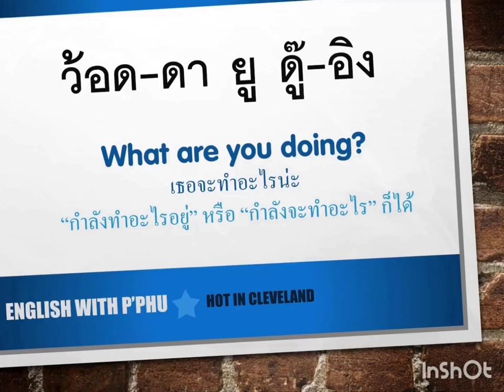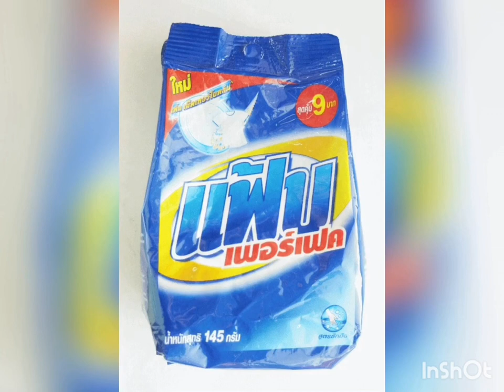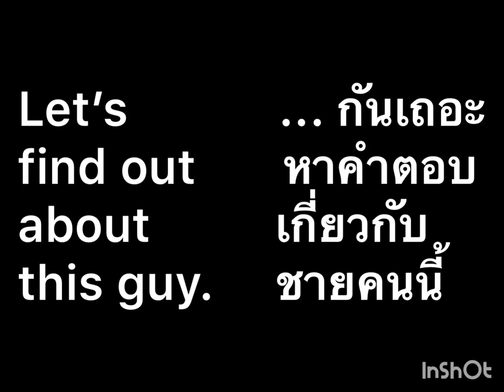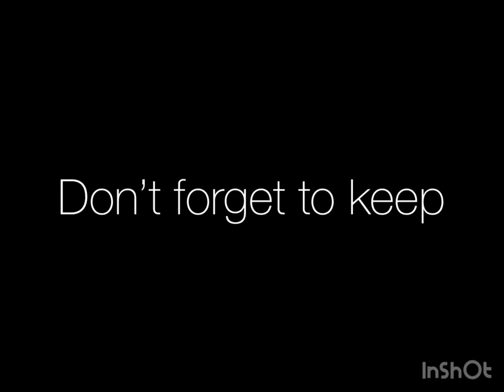อังกฤษติดเรท | EP. 01 | Google ใช้กันทุกวัน ว่าแต่มันแปลว่าไงน่ะ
สามารถติดตามภาษาอังกฤษกับพี่ภูได้

All comments and recommendations are precious to me.
ทุกคำแนะนำ ติชม มีค่ากับผมอย่างยิ่ง
สามารถเข้าถึงผม ทุกช่องทางที่สะดวกได้เลยครับ

If you would like to collaborate a project, sponsor a video
or have me review your product and service.
หากต้องการร่วมงานกัน สนับสนุนวีดิโอของผม
หรือ ให้ผมแนะนำสินค้าและบริการ

สมัครเรียนผ่าน video call หรือ เรียนสด (บางแสน-ชลบุรี)

Credits
Series Credits
Series: Hot in Cleveland
by Hazy Mills Productions
SamJen Productions
TV Land Original Productions

Music Credits
Intro & Outro Music
Musician: @iksonofficial